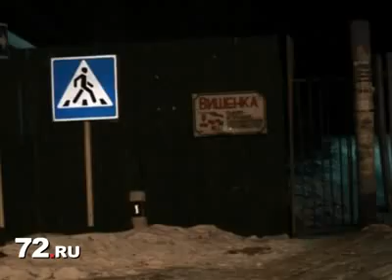ДТП в Тюмени: «Форд Фокус» въехал в бетонные блоки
За минувшие сутки, 27 февраля, в Тюмени произошло три дорожно-транспортных происшествия, в которых пострадали четыре человека, один погиб. Трагедия произошла в девятом часу вечера на втором километре Салаирского тракта в районе деревни Березняки: автомобиль «Форд Фокус» въехал в бетонные блоки разделительного ограждения. Находившийся за рулем 41-летний мужчина погиб.